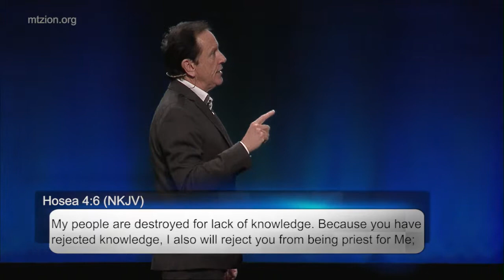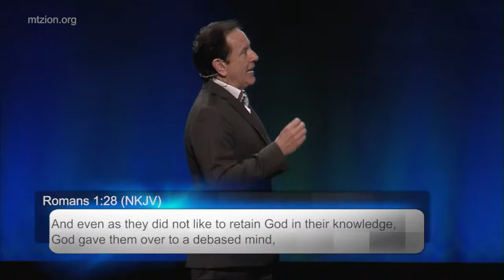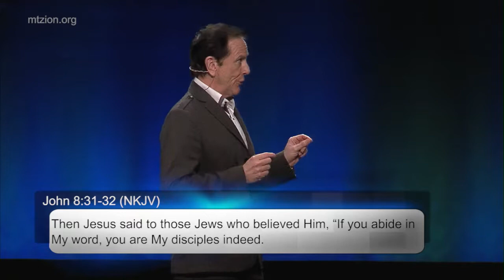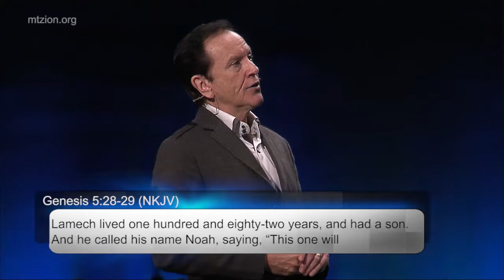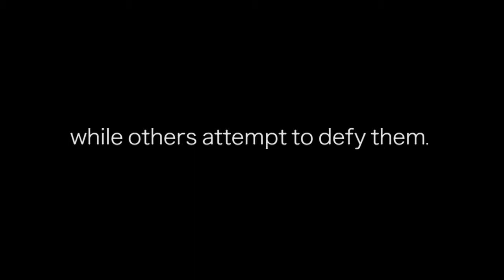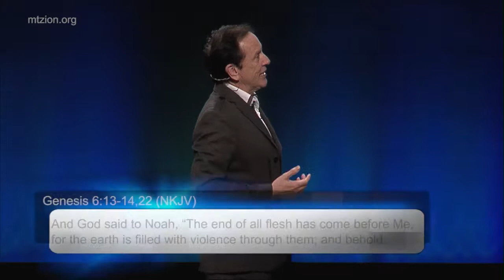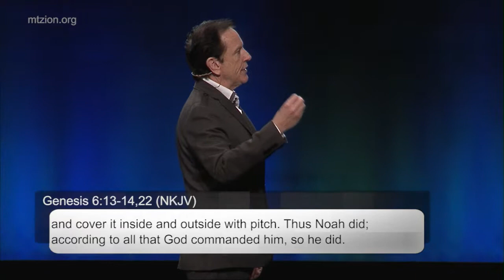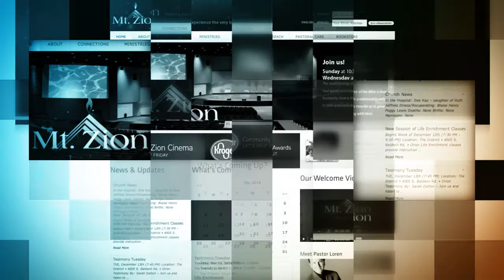A Cultural Flood is Upon Us, but... | Pastor Loren Covarrubias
God is able to accomplish what He has declared, and He is looking for a people that will go forth in His power! Will you believe Him for what He has called you to do?